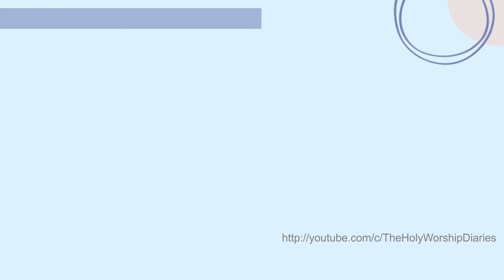Part 2:- Blessings / ஆசீர்வாதம் /How to Inherit It ??/ Tamil-Malayalam / Pastor Luke / TPM Message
The Pentecostal Mission (TPM) or Ceylon Pentecostal Mission (CPM) or New Testament Church (NTC) or Universal Pentecostal Church (UPC) is a Pentecostal denomination which was founded in Colombo, Ceylon (now Sri Lanka) in 1923. The international headquarters is now situated in Chennai, Tamil Nadu, India. It now has churches in over 65 countries operating under various names.
                    TPM teaches and encourages "Divine Healing according to level of faith .

                     The mission is to spread the gospel of Jesus Christ to every nation of the world, bringing His love & power to each and everyone. This channel draws together a broad spectrum of testimonies, messages, songs, etc of various apostolic worship leaders across the globe. We believe those who hear our programmes will experience His endless love & His power of deliverance for you and your family to be saved.